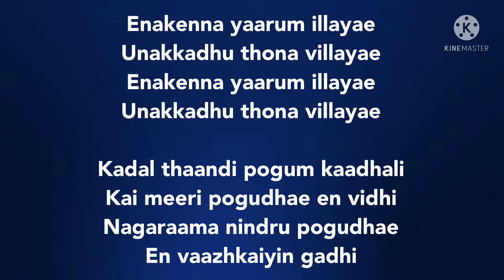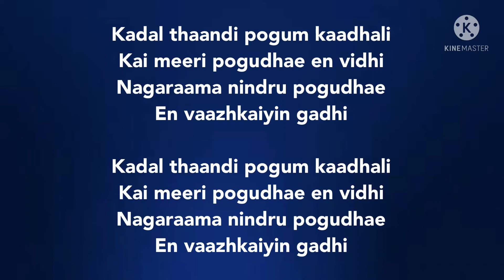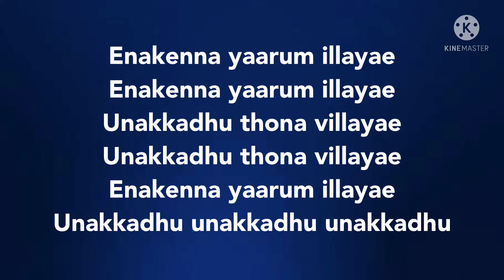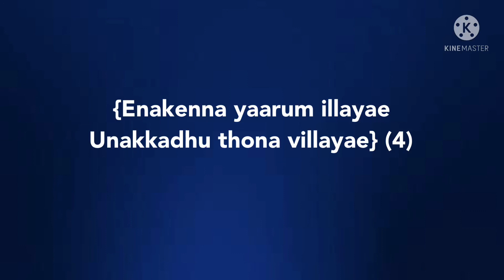Enakenna Yaarum Illayae Song lyrics |song by Anirudh Ravichandran